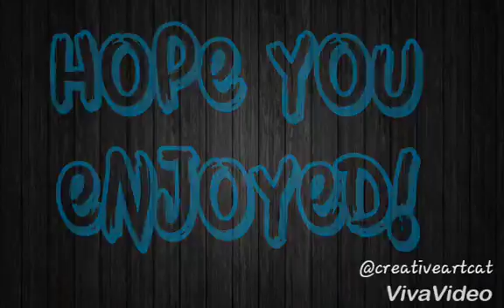Trying something new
Editor:  VivaVideo
Drawing app: IbisPaintX